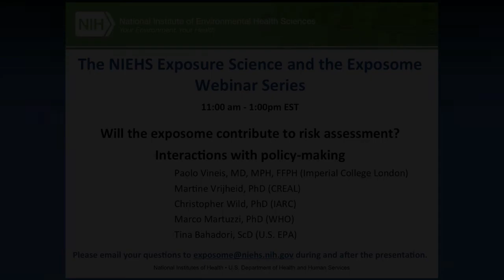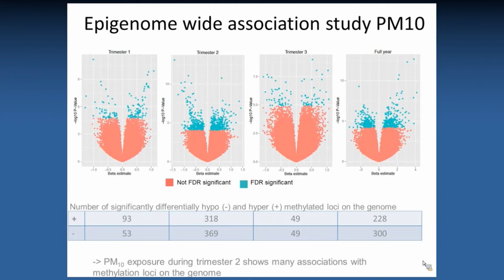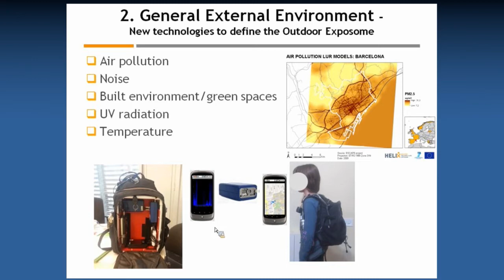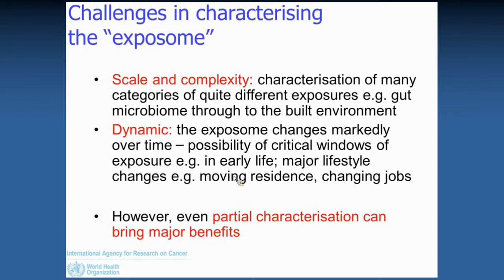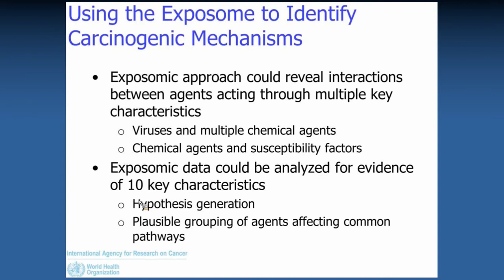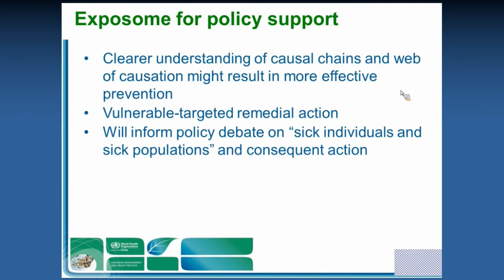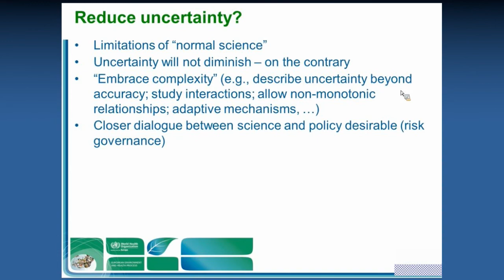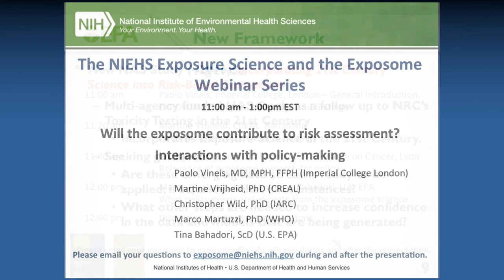Part 13 - The NIEHS Exposure Science and the Exposome Webinar Series - Stakeholder Webinar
Exposome researchers from EXPOsOMICS and HELIX, and stakeholders from WHO and US EPA discuss the transfer of exposome science and its impact on risk assessment and regulatory decisions.